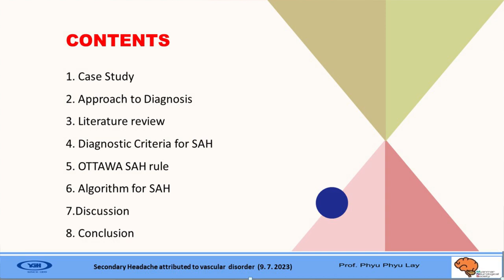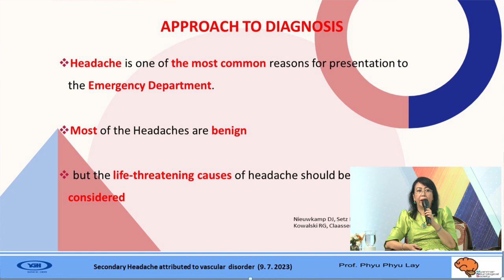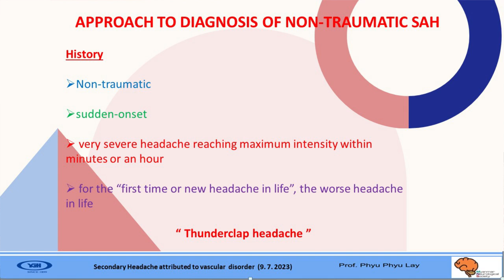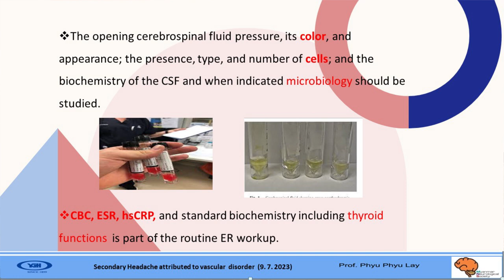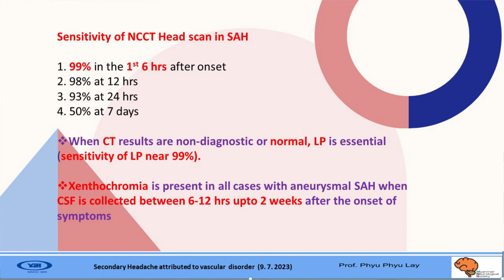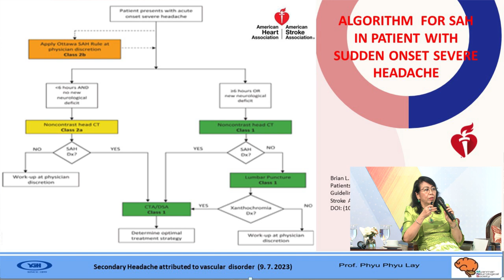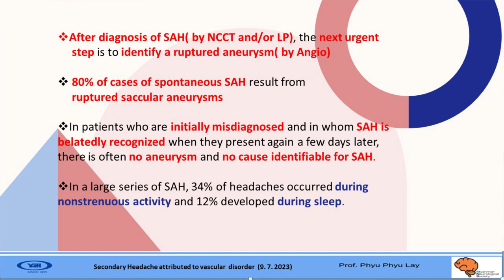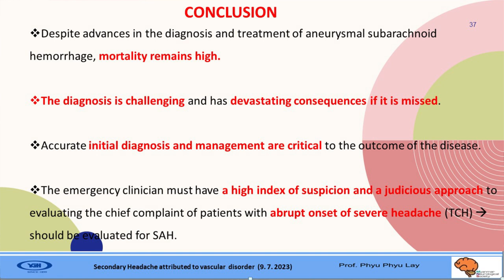📌Secondary Headache Attributed to Vascular Disorder by Prof. Phyu Phyu Lay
📌Supported by Supravit (21 Vitamins and Minerals)